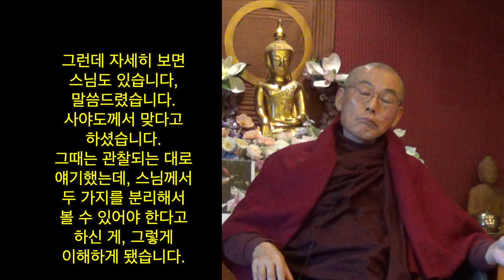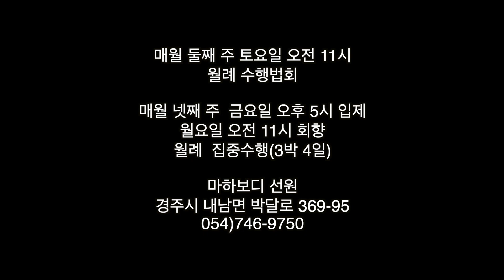몸이 마음 안에 있음은 체험으로 알 수 있습니다 : 1224 인터뷰 8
1224 인터뷰 법문 08

몸이 마음의 느낌으로
알아집니다.
뭔지 잘 모르다가,
꽃을 느낌으로 볼 수
없는가, 라는 스님 말씀에
이해하게 됐습니다.

그런데 몸을 알 수는
있습니다.
느낌이 상태로서 크게
포진돼 있다면
보는 마음 쪽에서
몸을 인식하는 마음은
또 있습니다.
그것을 구분지어서
같이 있구나, 라고
이해했었는데,

예전에 쉐우민에서
사야도께 인터뷰 할 때
스님들이 법당에서
좌선하고 있을 때
보이는 성질로서
알아집니다.
그랬더니 사야도께서
그렇게 봐야한다고
하셨거든요.

그런데 자세히 보면
스님도 있습니다,
말씀드렸습니다.
사야도께서 맞다고
하셨습니다.
그때는 관찰되는 대로
얘기했는데, 스님께서
두 가지를 분리해서
볼 수 있어야 한다고
하신 게, 그렇게

몸을 느낌으로 본다는 건 당연합니다.
그러나 마음의 느낌은 몸의 느낌이 아닙니다.

따뜻하다는 느낌도 마음 쪽입니다.
감각인 촉감은 느낌과 좀 다릅니다.

감각과 느낌은 자연의 이치로는 같습니다.
몸을 어떻게 볼 것인가, 이것이 포인트입니다.

교학에서 몸은 물질이라고 합니다.
그렇다면 그 물질이 느낌과 감각을 의미할까요?

꽃을 시각물이라고 할 때 물질인데, 시각은 감각입니다.
그런데 시각 물질이 외부에 있는 것이 아닙니다.

시각 물질이라고 해도 눈, 안근에 있는 게 아닙니다.
보는 마음, 그 중에서 의도를 자주 보면 알게 됩니다.

왜 물질이라고 했는가, 물질의 성품은 뭔가,
많은 자료, 정보를 얻어야 접근할 수 있습니다.

‘색즉시공’도 마음 쪽에서 접근해야 풀립니다.
마음은 공간성입니다. 거리, 시간, 장소, 위치, 방향이 없습니다.

공간성인 마음의 성품과 색의 성품이 자연의 이치로 같습니다.
그래서 보는 마음 쪽에서 접근하라고 한 얘기가 그것입니다.

‘색즉시공’을 글이나 지식으로 절대 풀 수 없습니다.
반야심경의 반야가 지혜인 만큼 지혜가 나야 합니다.

이 몸은 어디에 있을까요? 마음 안에 있습니다.
마음은 공간성인데, 색도 그렇게 볼 수 있습니다.

수상행식이 마음인데, 마음은 상태와 작용이 있습니다.
공간성을 이해 못하는 것은 작용을 모르기 때문입니다.

그 공간성을 법이라고 합니다.
제법무아라고 합니다.

사물을 대상으로 하지 말고 보는 마음을 대상으로
아십시오. 사물도 사실은 보는 마음에 있습니다.

그러니 이 몸이 자신의 마음 안에 있습니다.
이것은 체험으로 다 알 수 있습니다.

몸과 형상은 산야, 관념이 자신의
마음에 만든 것입니다.

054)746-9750